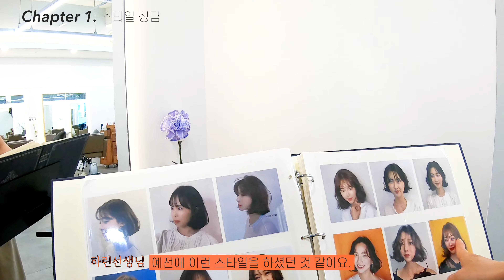얼굴형에 맞는 펌 & 머리 손질 쉽게 하는 헤어스타일링 팁ㅣ단발머리펌 (feat. 박준뷰티랩_구독자혜택)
안녕하세요 도하에요!

오늘은 얼굴형에 맞는 헤어스타일링 팁과 단발머리 시술과정을 담아보았어요!
얼굴형과 두상의 모양에 따라서 시술방법이 달라지는 것 아셨나요?
중간중간 스타일링 팁도 기억하셨다가 적용해보세요!

오늘은 특별히 박준뷰티랩에서 오픈전에 시술을 할 수 있도록 해주셔서 영상으로 담을 수 있었답니다! 제가 진행한 시술 내용은 박준 뷰티랩 청담점에 방문하시면 50%할인 혜택도 있답니다! 꼭 단발머리가 아니더라도 머리할 계획이 있었다면 꼭 방문해보세요!

그럼 끝까지 재미있게 시청해 주세요:)

*이 영상은 박준 뷰티랩에서 헤어시술을 무료로 제공받아 제작되었습니다.

✔박준뷰티랩 청담역점
서울 강남구 삼성로 651 라클래시 상가 3층

✔구독자를 위한 혜택
머리 손질이 어려우신 분들이나
얼굴형에 맞는 펌을 찾으시는 분들을 위한 이벤트!

✔️클리닉20만원 열펌 33만원(정가), 토탈 53만원

- 정가 : 53만원 (50% 할인)
- 할인금액 : 25만원
- 기간 : 업로드 기준 두달간 진행

'좋아요'와 '구독' 그리고 '소중한 댓글'